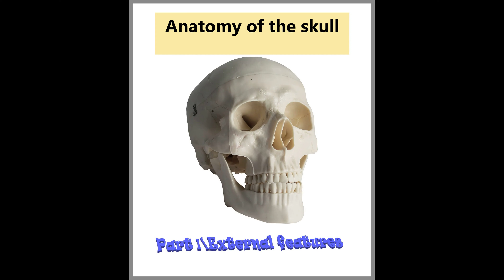Anatomy of The Skull Part 1 (External Features) with Dr.Qayssar 2020 تشريح عملي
This is a brief explanation of the skull anatomy.In this part we will discuss about the external view of the skull only, and this is going to include all important anatomical landmarks in the current sample.
Although in this video we  managed to explain most of the skull parts , we did not discuss anything related to the third part of the skull ,which is the base of the skull, as we left it for the second part.
Hence, all of our videos are made mainly using English language.However, Arabic language is used  occasionally.
All of our videos were designed for med students.